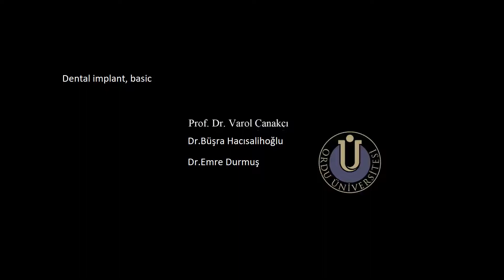Dental implant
Prof. Dr. Varol ÇANAKCI
Ordu University, Faculty of Dentistry, Department of Periodontology, Dean